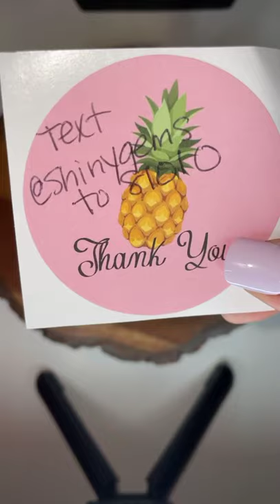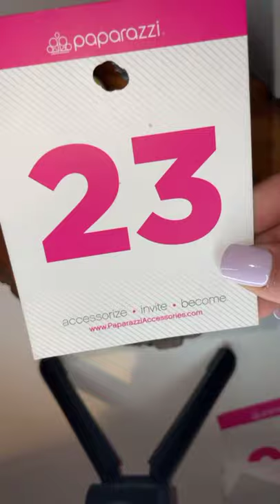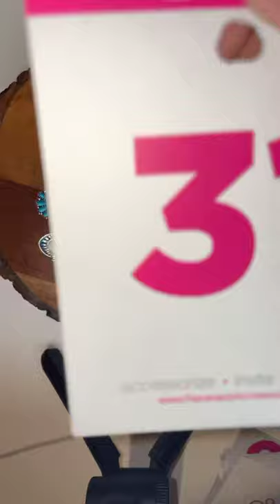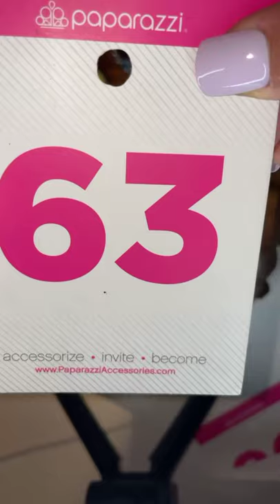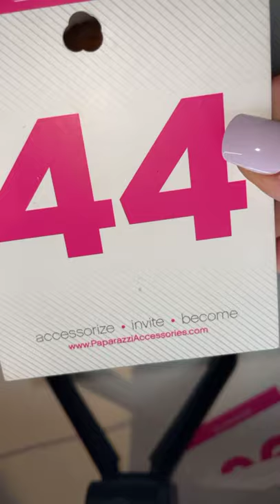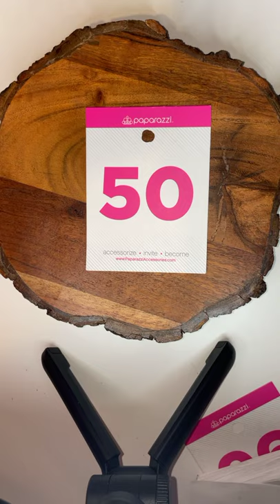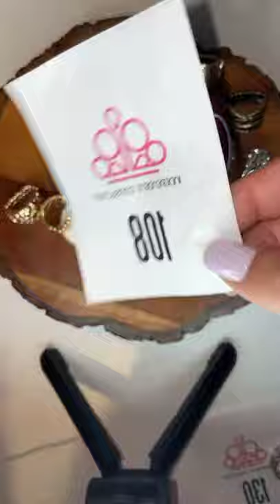ALL RINGS! Paparazzi Accessories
In this video I show you all the beautiful rings I have up for grabs! All $5 each!